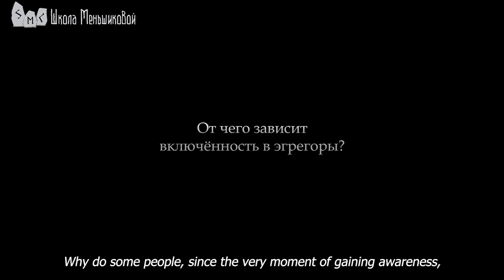What Does The Connection To Egregores Depend On?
- Why do some people, since the very moment of gaining awareness, already have a high degree of freedom from the classic egregores compared to other people? While for others to reach the same feeling of freedom a lifetime would not be enough.
- This is a matter of debt, colleague. . .Our debts. We don’t always manage to accumulate  them within our present lifetime, sometimes we merrily carry them over from our previous incarnations. Sometimes we inherit debts  through our bloodline, as a type of  negative heritage. Therefore, such burdens  sometimes allow, or don’t allow, us to get away from an egregore quickly and fully.